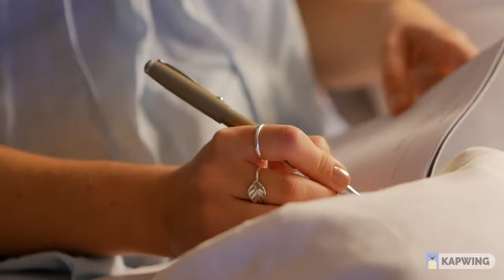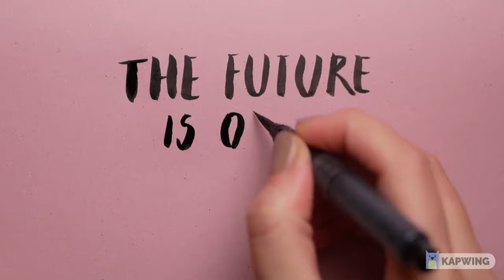🧘‍♀️10 ways to IMPROVE HAPPINESS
are you struggling to find happiness at the moment??

 watch this video ther's 10 steps you can do daily to improve your happiness , by just  following these simple steps u can be that happier person you once was.

 hopefully this helps at least one person with there mental health. # raising awareness

Ive just opened an online store with awesome t-shirts ive designed please have a look= clearyadome.teemill.com